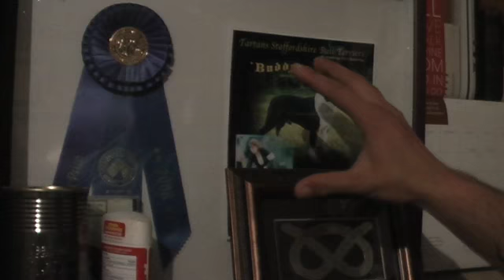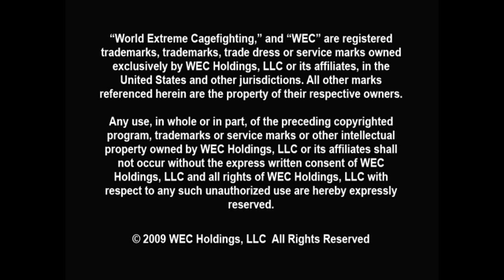WEC Brown vs Faber II Josh Grispi Home Movie Video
On Sunday, June 7, World Extreme Cagefighting® returns to the ARCO Arena in Sacramento, CA with one of the most anticipated rematches in mixed martial arts history: Brown vs. Faber II. Looking to prove that his title win in 2008 was no fluke, WEC® featherweight champion Mike Brown defends the crown against former 145-pound king Urijah "The California Kid" Faber.  Also on the main card is the exciting match up of Josh Grispi taking on the legend Jens "Lil Evil" Pulver.  Only on Versus Sunday June 7th at 9pm ET.